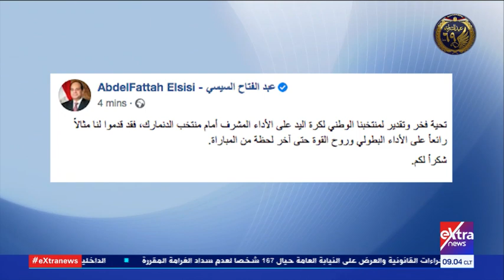موجز أخبار الـ 9 صباحا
28 يناير 2021